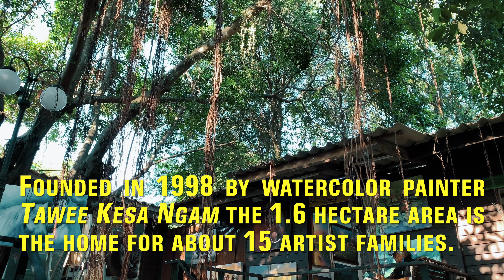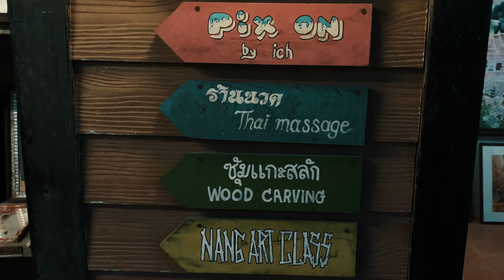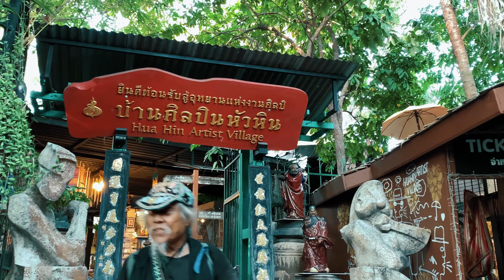Hua Hin Artist Village (Baan Sillapin Artists Village) - Be Creative!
Just outside Hua Hin there is this lovely place of art and good vibes that comes highly recommended.

Shot on Apple iPhone XS Max.